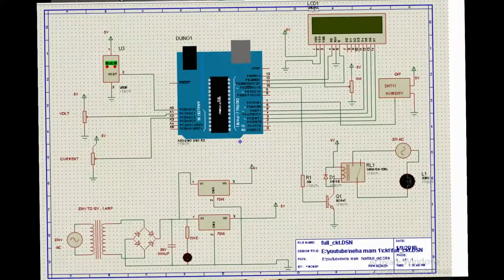Type 1 : Ac load protection over voltage current temperature humidity at home with ease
Hello Folks. !!
Today i am showing an engineering project based on AC load protection over voltage,current and temperature humidity.The initial condition of voltage,current and temperature humidity remain stable but as the voltage or temperature increases then ac bulb gets automatically off.
Here you can find the circuit diagram and link to code which is given below: